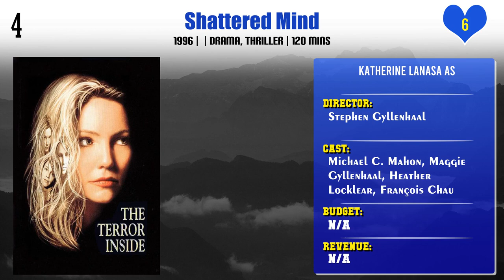Katherine LaNasa Top 10 Movies | Best 10 Movie of Katherine LaNasa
Top 10 Movies of Katherine LaNasa

Find the list of movies by Katherine LaNasa you can find more information, movie trailers, posters, reviews, youtube links in below link.

Pl. Comment down your favorite movie of Katherine LaNasa